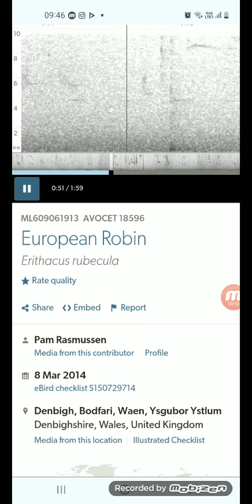Pisco-de-peito-ruivo (Erithacus rubecula) 🐦🇬🇧🏴󠁧󠁢󠁷󠁬󠁳󠁿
Todos os direitos pertencem ao Ebird e Macaulay Library. Gravação dos sons de um pisco-de-peito-ruivo no País de Gales, no Reino Unido em 2014. wildlife pisco robin europeanrobin reinounido unitedkingdom uk paísdegales paisdegales wales #🇬🇧 #🏴󠁧󠁢󠁷󠁬󠁳󠁿